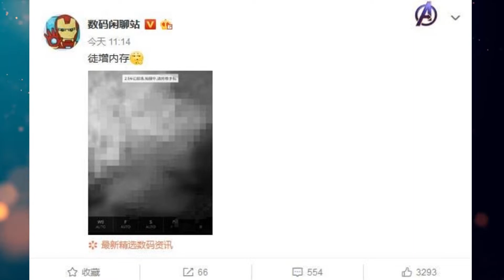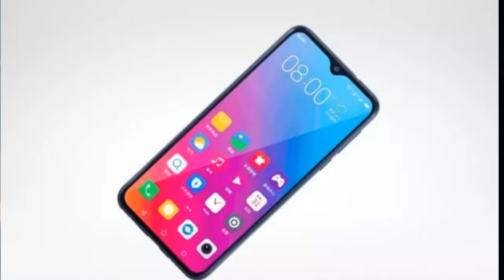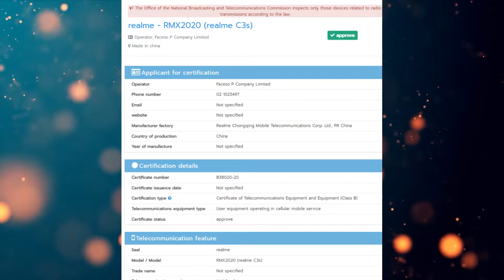DTT EP#72 - SAMSUNG 108x Zoom l 5 Realme Phones l Gionee Steel 5 l Nubia Red Magic 144Hz Screen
Hello friends, welcome to my this episode of Daily Tech Tadka aka DTT Ep #72 - in this video I'm going to cover the latest news aboutSAMSUNG 108x Zoom l 5 Realme Phones l Gionee Steel 5 l Nubia Red Magic 144Hz Screen and more.

Amazing deals on Amazon India

OPPO and Realme:

OPPO A5 2020 now with 48MP Cam l New 6/128GB l 3/64GB and 4/64GB Price Cut

Always on Display - How to Apply on any Smartphone l OPPO l Realme l Samsung l VIVO l Xiaomi l HONOR

Keep Loving me and my Channel